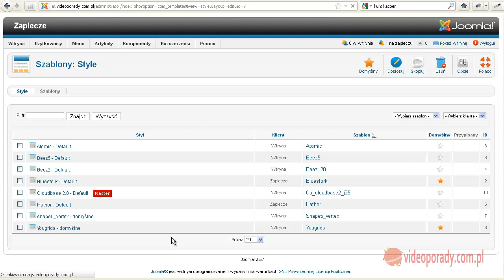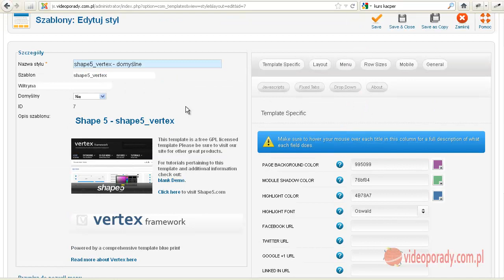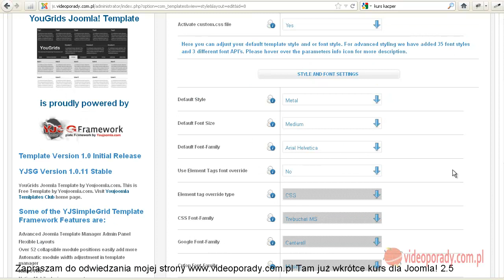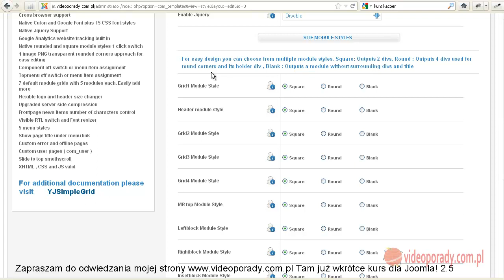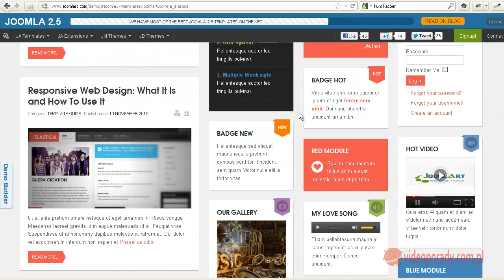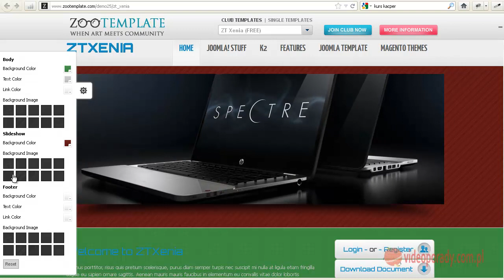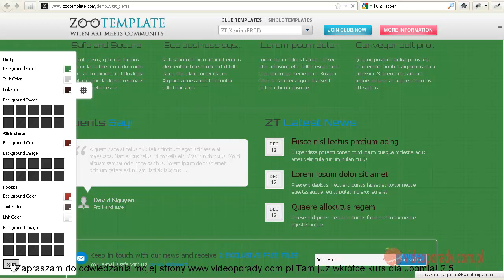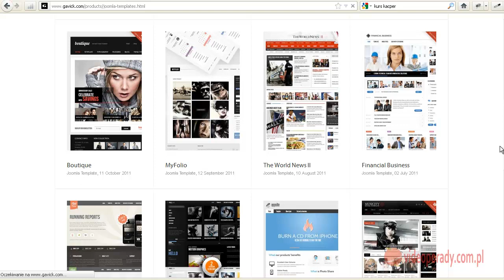24 inne biblioteki szablonów dla Joomla 25.mp4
Wracam do szablonów z uwagi że mam o to najwięcej zapytań, stąd pokazuję inne biblioteki a w części 25 pokaże jak zmieniać inne elementy w szablonie nie obięte biblioteką. Te części są już robione dla Joomla 2.5, Uwaga od niedzieli 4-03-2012 dostępny jest też płatny kurs tom pierwszy dotyczący samodzielnej budowy strony www. Zainteresowanych odsyłam na stronę